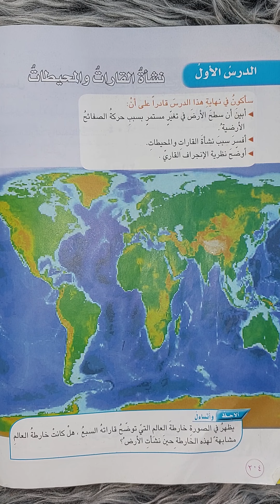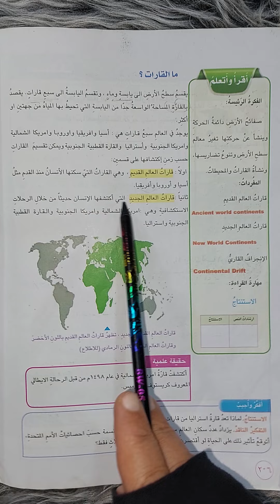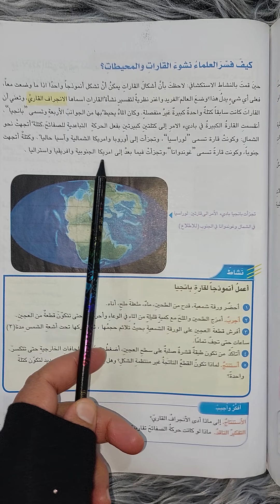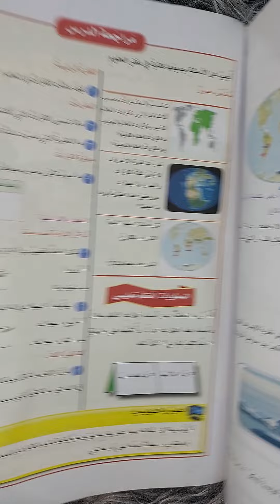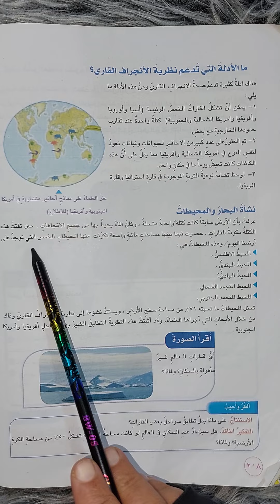السادس الابتدائي الفصل ال ١١ ألدرس الاول( صفحة ٢٠٦) نشاة القارات والمحيطات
علوم للصف السادس الابتدائي الفصل ال ١١
الدرس الأول صفحة ٢٠٦
وقناتي ع التليكرام الجديدة 👇
لجميع الأسئلة والحلول والاخبار العامة